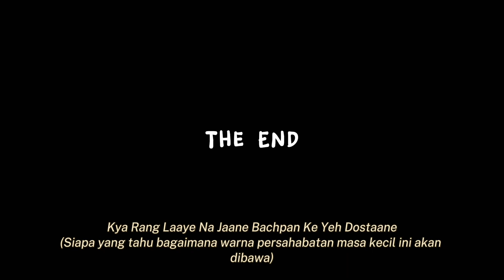Mujshe Dosti Karoge